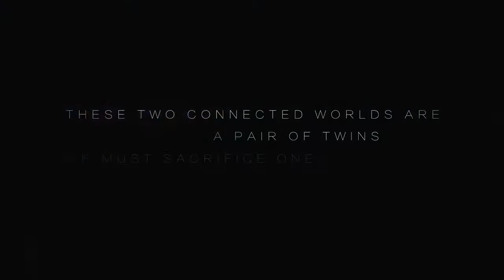Bright Memory Infinite - Reveal Trailer